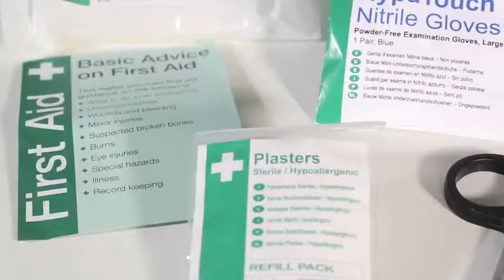WASHPROOF PLASTERS FROM SAFETEC DIRECT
hypaplast washproof plasters from Safetec Direct's first aid section